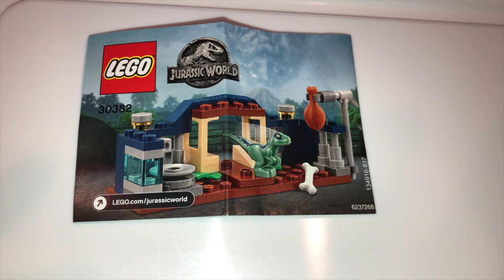Cute Lego Jurassic World 30382 Baby Velociraptor Playpen Polybag Set Quick Look / Overview / Tour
For quite a while I was purchasing all the Jurassic Park and Jurassic World sets and this one was the smallest of all!!  It’s a great little addition to the themed display and has the only baby velociraptor I own!!